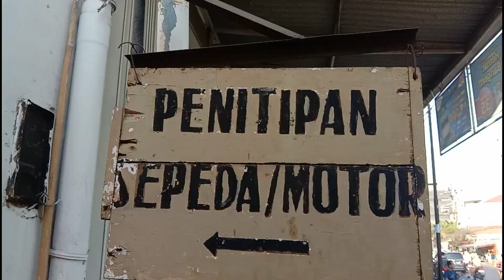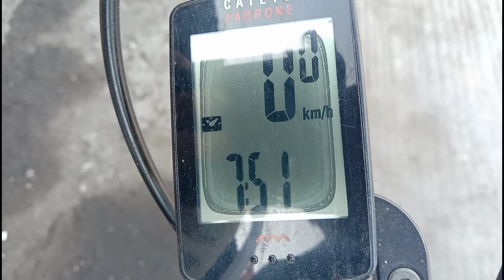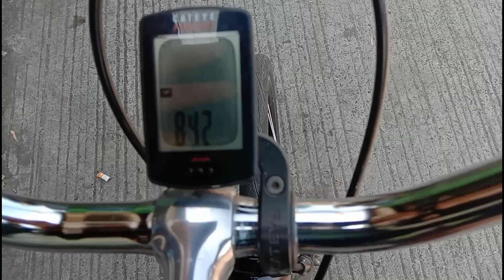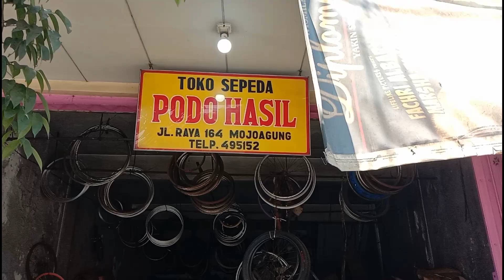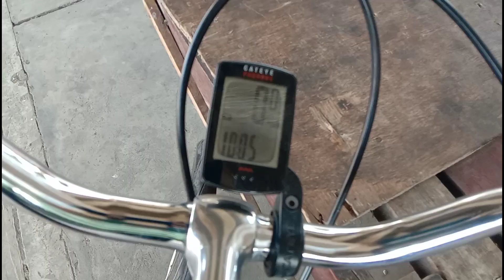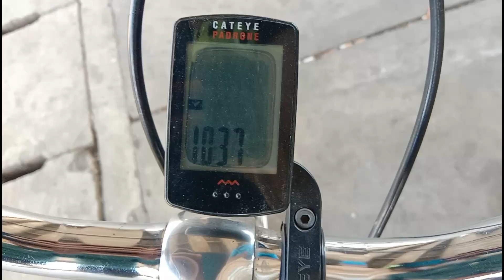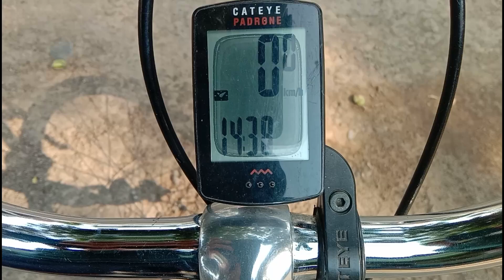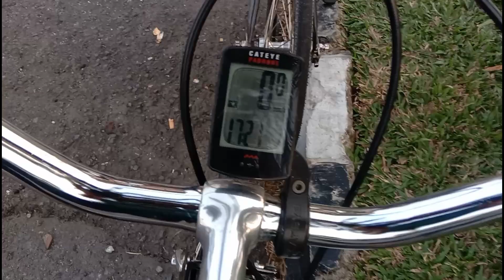Tour De Kediri Naik Minitrek Pagi Sampai Sore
Tour De Kediri Naik Minitrek Pagi Sampai Sore Putar Kertosono. Berangkat pukul 06.00 wib dari taman Bungkul Surabaya menuju Simpang Lima Gumul Kediri pukul 17.00 wib.
Kami tidak lewat tugu bambu runcing atau Jatipelem, tetapi kami memutar lewat Kertosono. Kami mengucapkan banyak terima kasih kepada saudara Kecenk LATANZA, saudari Tata Tautik, mas Dendi KOMMIK dan teman-teman semua.